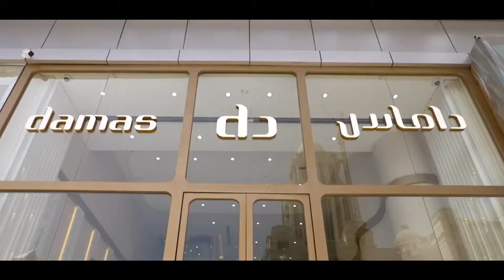Damas store opening - Riyadh